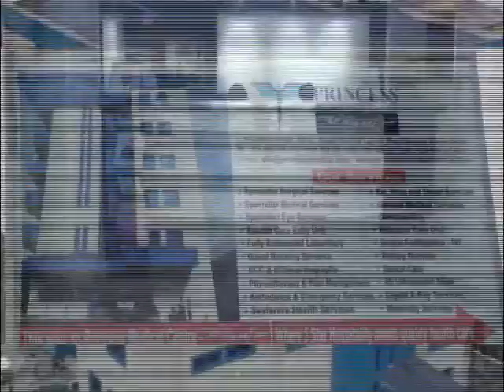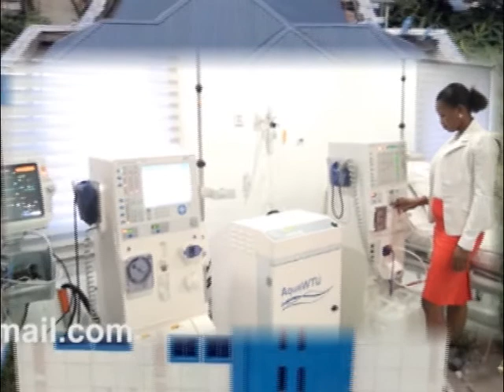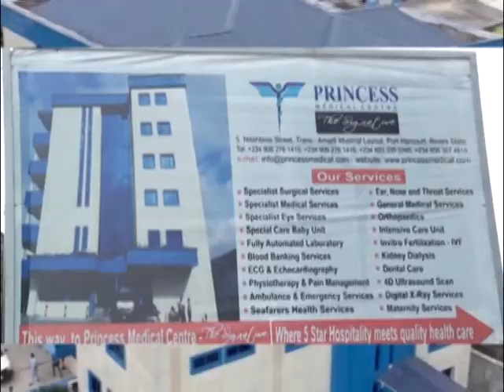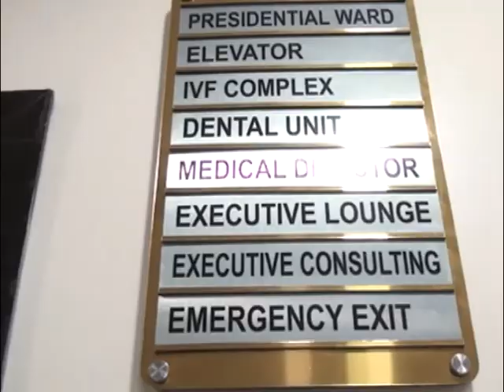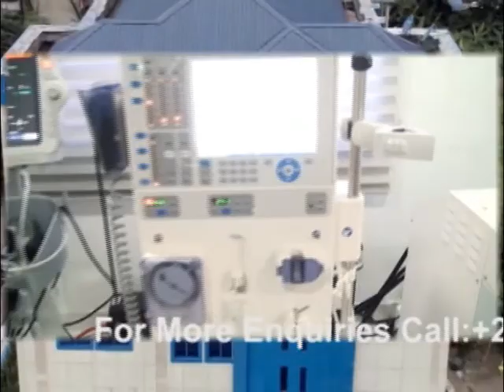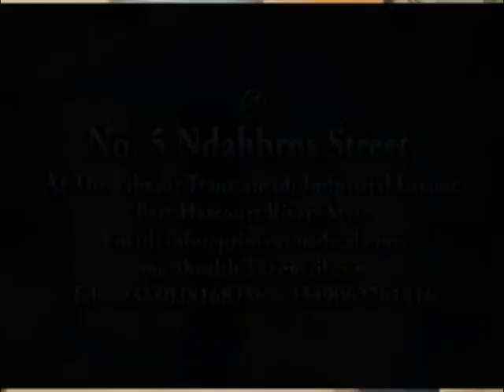PMC HAEMODIALYSIS AND DENTAL UNITS DOCUMENTARY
PRINCESS MEDICAL CENTRE DOCUMENTARY SHOWCASING THE HAEMODIALYSIS AND DENTAL UNITS OF THE HOSPITAL.